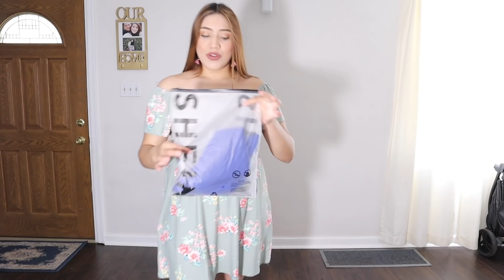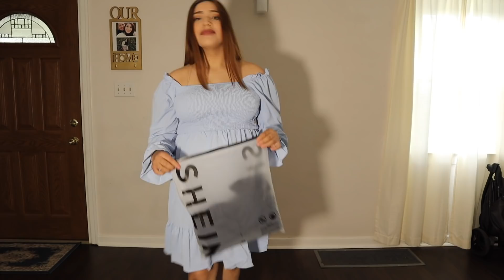TRY ON HAUL DE SHEIN VESTIDOS BONITOS PARA EMBARAZADAS + IDEAS PARA VESTIRTE ESTANDO EMBARAZADA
Hola bienvenidos al canal espero les guste el video  🥰 los invito a subscribnirse a mi canal 🥰 de todo corazon les deseo lo mejor del mundo.